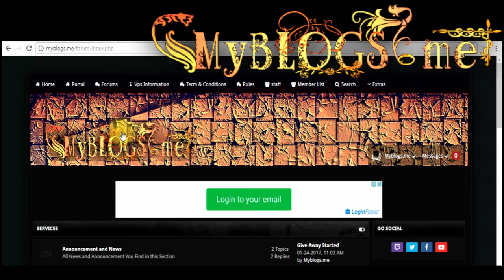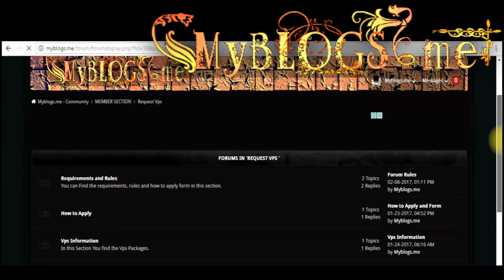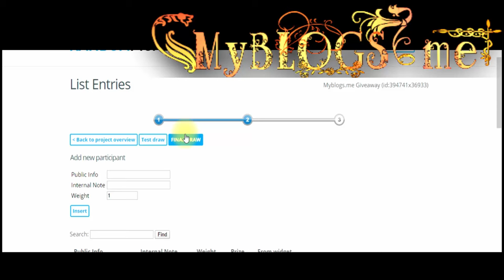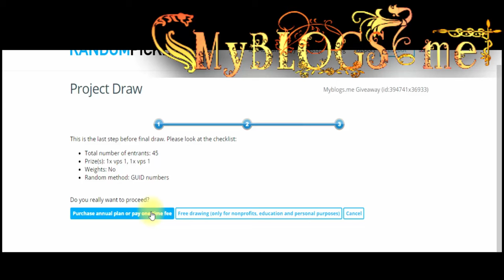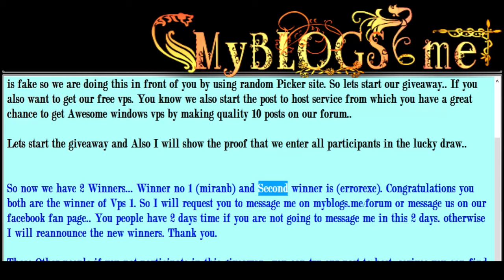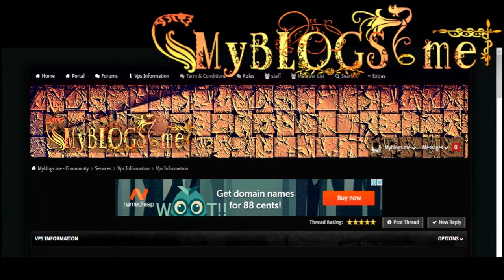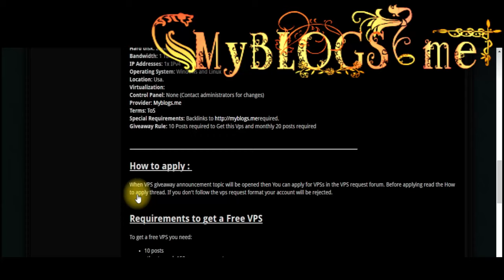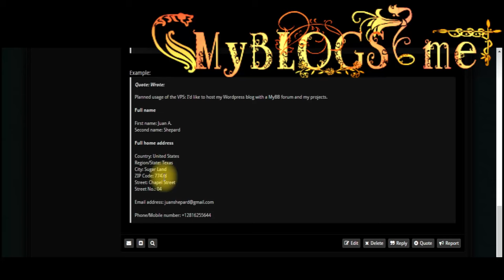Free Vps 2017 | Get Free Vps 2017 (Giveaway Winner Announced)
How to get free Digital Ocean Vps 2017 with proof No Credit card and Phone Verification Required, check my full guide.. Date: 11 February 2017
How to get free cpanel hosting
How to get free Cpanel Hosting 2016
How to get free Cpanel Hosting 2017
Free Cpanel hosting unlimited disk space
Free Cpanel Hosting for life time
Free Cpanel Hosting for life time 2017
Free DigitalOcean
Free Vps
Free Rdp
free vps
Free Digital Ocean Vps without Credit card
Free DigitalOcean Vps Without Credit card
Free Digital Ocean Vps
Free DigitalOcean Vps